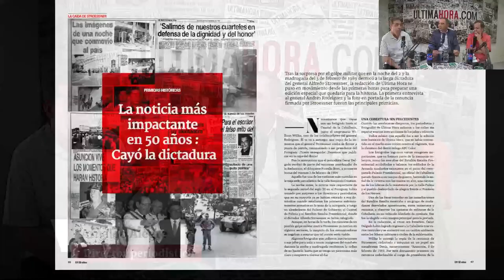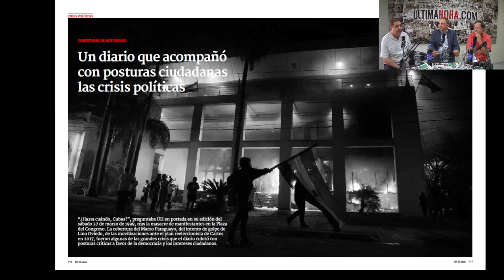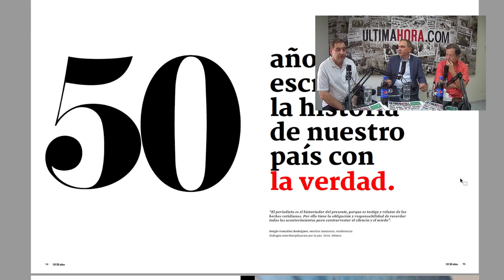La historia del periódico vespertino de Última Hora - ÚH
Arnaldo Alegre, director periodístico del diario, y el periodista Andrés Colmán nos acompañarán en Diálogos ÚH 50 Años para conversar sobre aquel periódico vespertino que salió en 1973 y que hasta ahora ofrece a sus lectores información veraz e independiente.